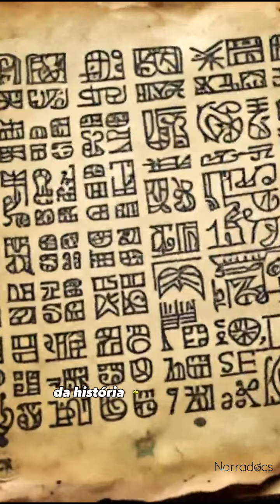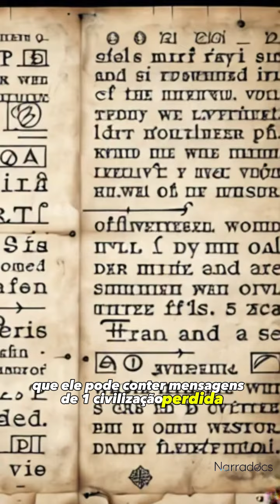O Manuscrito Voynich: O Livro Que Ninguém Consegue Decifrar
O Manuscrito Voynich, também conhecido por Código Voynich, é um codex manuscrito ilustrado, com 240 páginas datado do século XV, que contém um conteúdo incompreensível, ganhando a alcunha de "o livro que ninguém consegue ler". Foi descoberto na Polônia em 1912 pelo livreiro norte-americano Wilfrid Voynich.

Ao longo de sua existência registada, o Código foi objeto de intenso estudo por parte de muitos criptógrafos amadores e profissionais. Todos falharam em decifrar uma única palavra. Tal grande dificuldade na história da criptografia tornou o tema bastante famoso, contribuindo também para lhe atribuir a teoria de ser simplesmente um embuste ou uma possível fraude muito bem tramada, por conter uma sequência arbitrária de símbolos. Porém, como o texto do Código segue a Lei de Zipf, isso indica que o livro deve estar escrito em alguma linguagem desconhecida, ao invés de ser pura invenção.